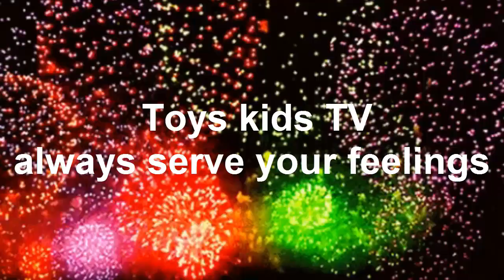Compilation Chay E Videos (Take medicine, Ride a car, Laugh, Play with brother, Cling) toys kit tv